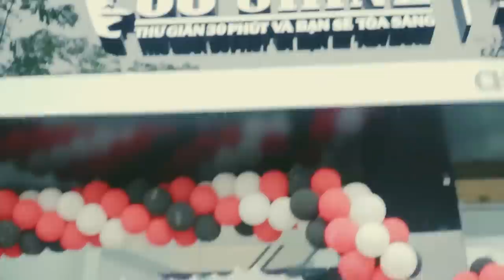LÊ BẢO CẮT TÓC KHÁ BẢNH BỊ CHÊ VÀ CÁI KẾT | LÊ BẢO Official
Kênh YouTube chính thức và duy nhất của Lê Bảo Official

© Bản quyền thuộc về: Lê Bảo Official.

Hãy theo dõi những video mới nhất & Ủng hộ Bảo tại